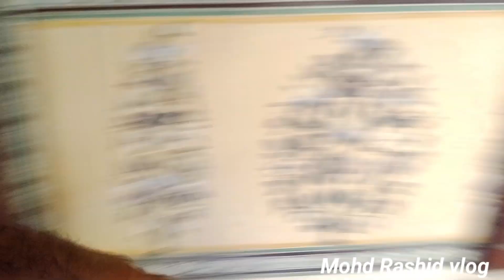इस किले मे रहता था राजाओं का खजाना ll Nahar Garh Fort ll Jaipur ll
एक राजा की 9 रानियाँ ll नाहर गढ़ किला ll Nahar Garh Fort ll Jaipur ll ‎@MayraRashid